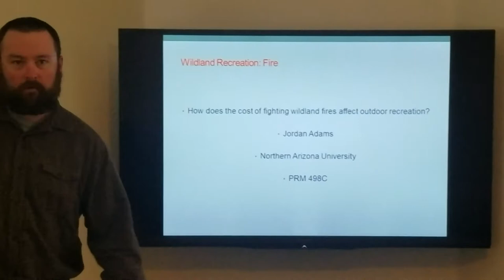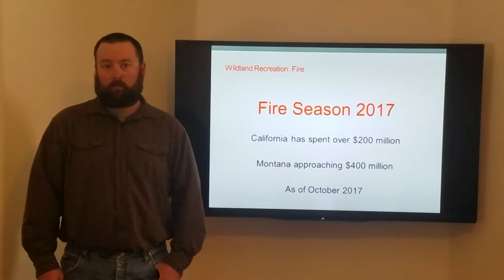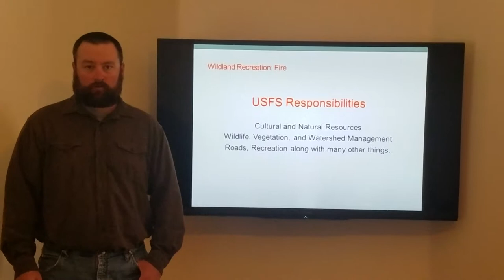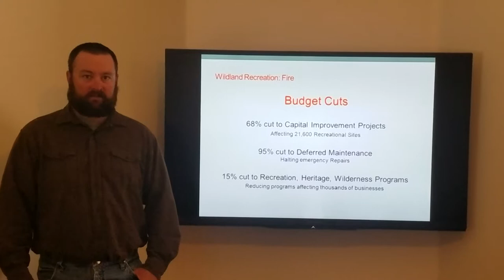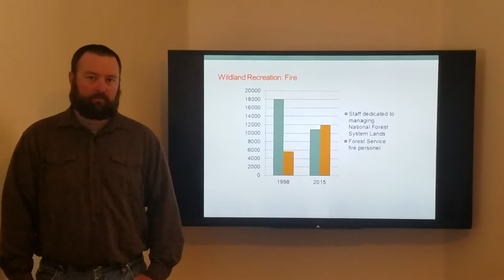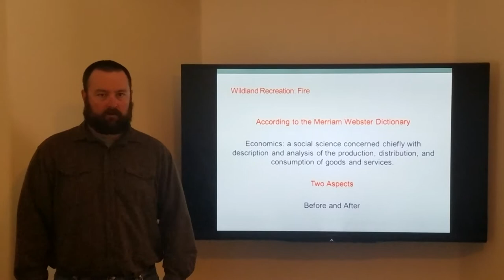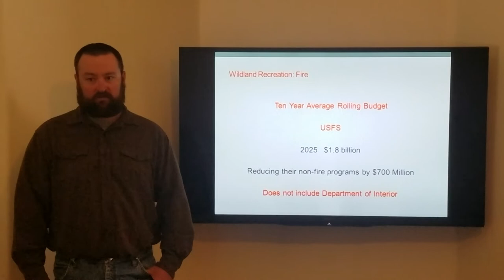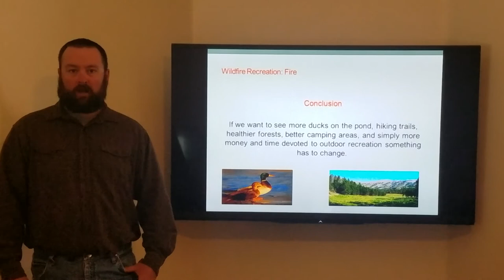Wildland Recreation: Fire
PRM 498C

How does the cost of fighting wildland fires affect outdoor recreation?